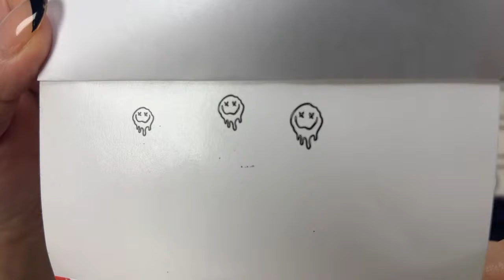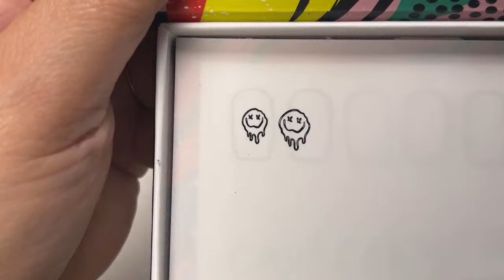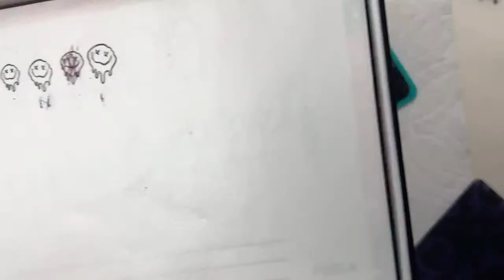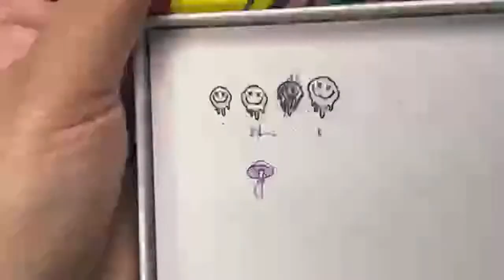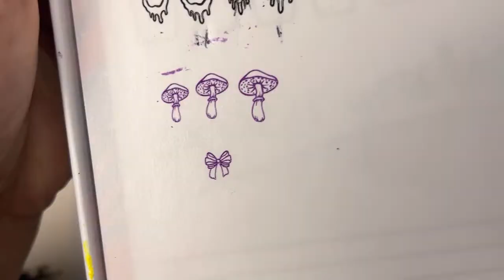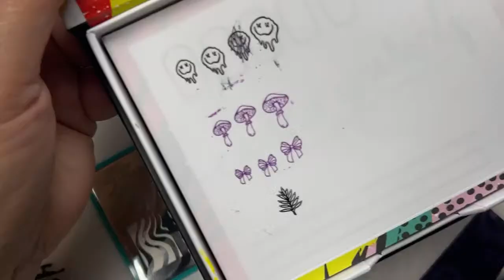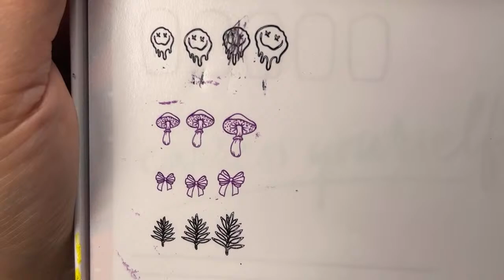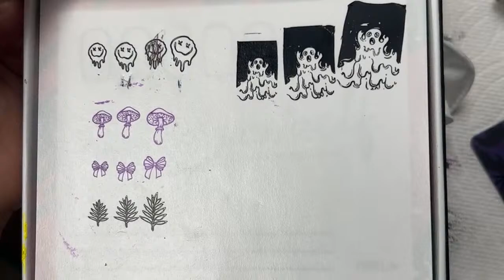😅 Did I F*** Up on the Flexi Stamper Demo? Let's Talk About It! | Maniology LIVE!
🔍 Pick up all your stamped images, big or small with the FLEXI STAMPER

TIMESTAMPS:
🎞️ Shrinking Method: 10:45
🎞️ Enlarged Method: 14:30

Mistakes happen and today we're here to address it! Join us for another fun Maniology LIVE! where we review the Flexi Stamper and talk about our mishap for enlarging a stamp! In our previous live stream, comments were left and suggestions were made, so we want to explore and test them with you so we can figure out...does the Flexi Stamper ACTUALLY exlarge images?! Did Tiana mess up the first demo? YOU be the judge.

Your Nails Are YOUR Canvas - Dare to Be Creative!